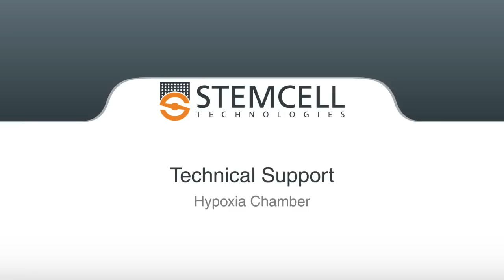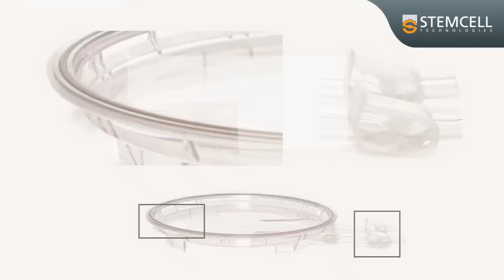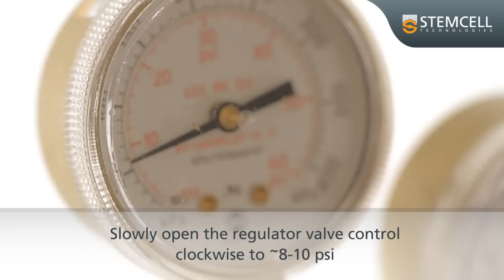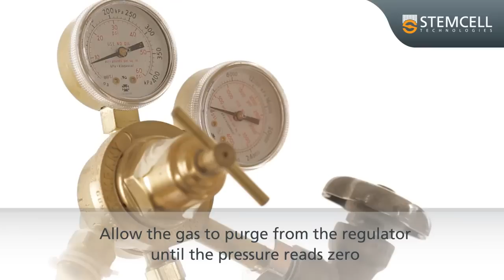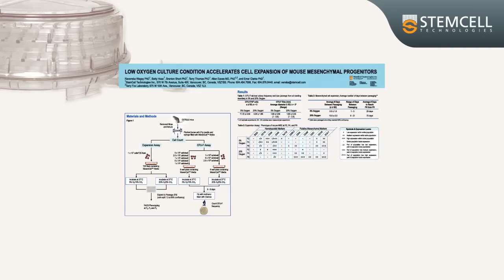How to Assemble and Purge the Hypoxia Incubator Chamber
This instructional video provides a step-by-step procedure on how to assemble and purge the Hypoxia Incubator Chamber and how to assess the resulting low-oxygen environment.

A hypoxic environment mimics physiological conditions and many cell types have been shown to have enhanced proliferation when cultured with lowered atmospheric oxygen tension. For example, mouse mesenchymal stromal cells (MSCs) have been shown to be highly sensitive to atmospheric oxygen tension, hence culturing these cells under hypoxic conditions facilitates optimal clonogenicity and cell proliferation.

Correction: At 3:50, it should state to adjust the regulator valve control to 20 L/min by using the flow meter and not to ~20 psi.

View a written protocol on how to assemble and purge the Hypoxia Incubator Chamber